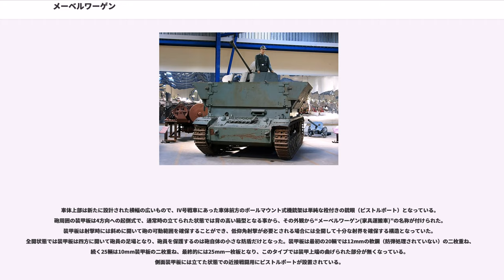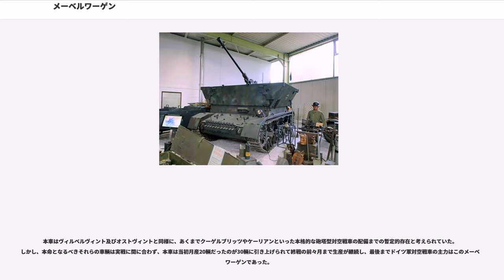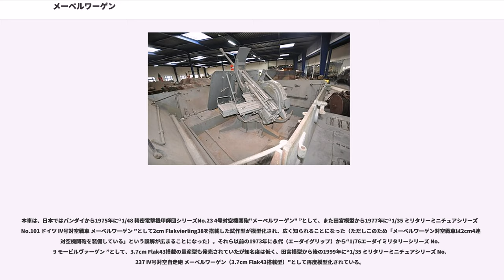メーベルワーゲン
メーベルワーゲン (Möbelwagen) は、第二次世界大戦中のドイツ軍の対空戦車（対空自走砲）である。最終的な正式名称は「Flakpanzerkampfwagen IV Möbelwagen：IV号対空戦車メーベルヴァーゲン」。制式番号 : Sd.Kfz.161/3 。“Möbelwagen”とはドイツ語で「家具運搬車」の意味である。

“Möbelwagen”のカタカナ表記はドイツ語の発音に忠実にすれば“メーベルヴァーゲン”であるが、日本では Wagen のカタカナ表記は“フォルクスワーゲン”に代表されるように“ワーゲン”が広く知られているため、本稿では“メーベルワーゲン”と記す。

当初、本車はIV号戦車の車体を流用し2cm Flakvierling38を搭載したIV号対空戦車として1943年9月に試作されたが、2cm砲の威力不足から1943年12月に量産化は見送られ、より強力な3.7cm対空機関砲 (3.7 cm FlaK 43/1）一門を搭載する計画に変更された。

クルップ社ではヒトラーへのプレゼンテーションに向けて、足回りを再設計したIV号戦車車台に同機関砲を搭載した形で図面を作成したが、最終的には通常のIV号戦車車台を使用しての量産が決定され、クルップ社製IV号戦車H型車台を供給されたドイッチェ・アイゼンヴェルケ社(Deutsche-Eisenwerke AG)により、1944年3月から1945年3月までの一年間に240輌が生産された。

車体上部は新たに設計された横幅の広いもので、IV号戦車にあった車体前方のボールマウント式機銃架は単純な栓付きの銃眼（ピストルポート）となっている。砲周囲の装甲板は4方向への起倒式で、通常時の立てられた状態では背の高い箱型となる事から、その外観から“メーベルワーゲン(家具運搬車)”の名称が付けられた。装甲板は射撃時には斜めに開いて砲の可動範囲を確保することができ、低仰角射撃が必要とされる場合には全開して十分な射界を確保する構造となっていた。全開状態では装甲板は四方に開いて砲員の足場となり、砲員を保護するのは砲自体の小さな防盾だけとなった。装甲板は最初の20輌では12mmの軟鋼（防弾処理されていない）の二枚重ね、続く25輌は10mm装甲板の二枚重ね、最終的には25mm一枚板となり、このタイプでは装甲上端の曲げられた部分が無くなっている。側面装甲板には立てた状態での近接戦闘用にピストルポートが設置されている。

車体は基本的にIV号戦車H型のものがそのまま用いられており、そのため車体下部前面装甲は80mmと厚くなっている。回転砲塔を搭載していないため、砲塔旋回用エンジンとその排気管はない。また、後期型では生産はJ型車体ベースに移行している。

本車は1944年6月15日付けで、ドイツ陸軍の第9、第11、第116の三つの装甲師団に一個対空戦車小隊として8輌ずつ配備され、全て西部戦線に送られた（したがってノルマンディー上陸作戦の当初は配備されておらず、フランス内陸の戦いになった9月からの実戦参加となる）。続く16輌が7月に第6、第19装甲師団に配備され東部戦線に送られた。この後も各装甲旅団に配備されたが、武装SS師団で本車を装備したのは第10SS装甲師団“フルンズベルク”だけであった。

本車はヴィルベルヴィント及びオストヴィントと同様に、あくまでクーゲルブリッツやケーリアンといった本格的な砲塔型対空戦車の配備までの暫定的存在と考えられていた。しかし、本命となるべきそれらの車輌は実戦に間に合わず、本車は当初月産20輌だったのが30輌に引き上げられて終戦の前々月まで生産が継続し、最後までドイツ軍対空戦車の主力はこのメーベルワーゲンであった。

本車は、日本ではバンダイから1975年に“1/48 精密電撃機甲師団シリーズNo.23 4号対空機関砲"メーベルワーゲン" ”として、また田宮模型から1977年に“1/35 ミリタリーミニチュアシリーズ No.101 ドイツ IV号対空戦車 メーベルワーゲン ”として2cm Flakvierling38を搭載した試作型が模型化され、広く知られることになった（ただしこのため「メーベルワーゲン対空戦車は2cm4連装対空機関砲を装備している」という誤解が広まることになった）。それら以前の1973年に永代（エーダイグリップ）から“1/76エーダイミリタリーシリーズ No.9 モービルヴァーゲン ”として、3.7cm F...